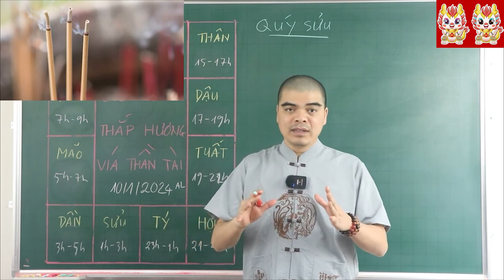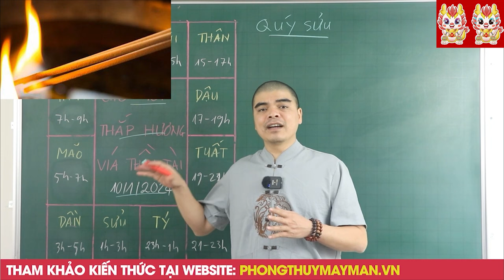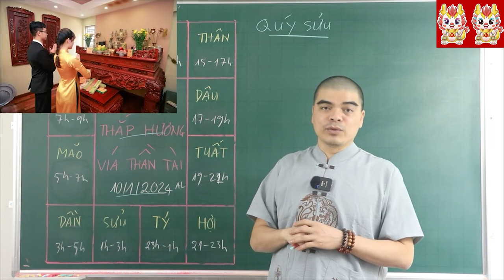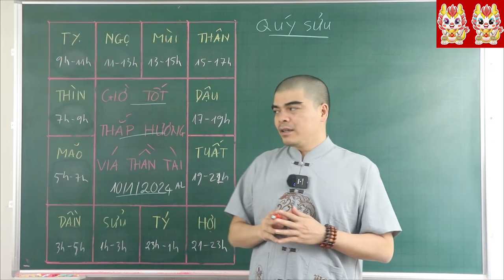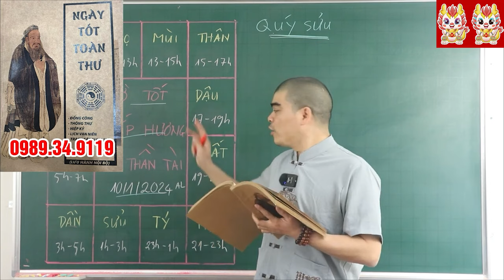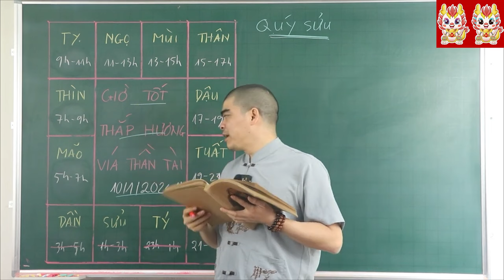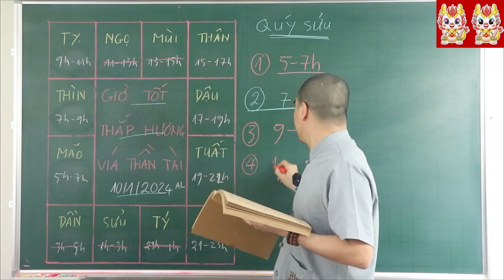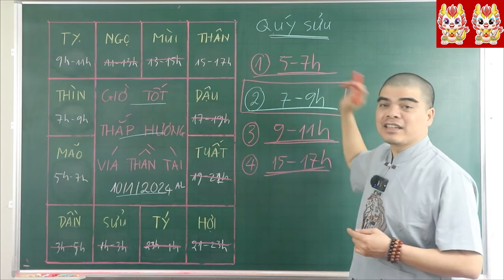Cả Nhà ĐỔI ĐỜI GIÀU TO Nếu Thắp Hương Thần Tài 3 Giờ Hoàng Đạo Này 100 Tỷ Cầm Tay, GIÀU Ú Ụ